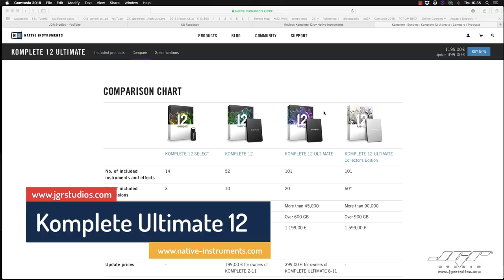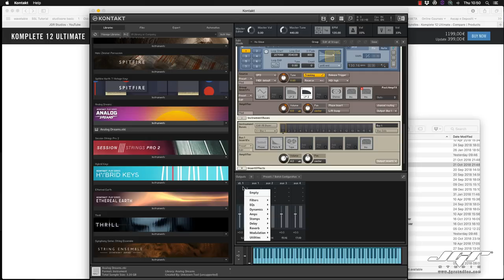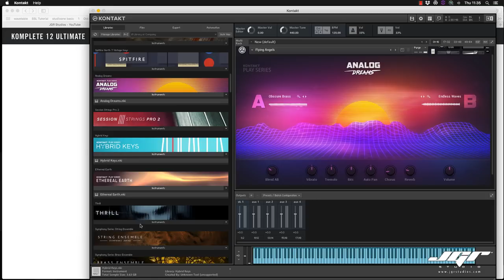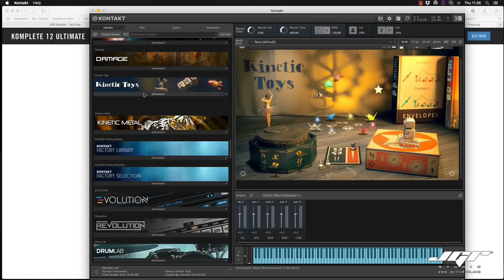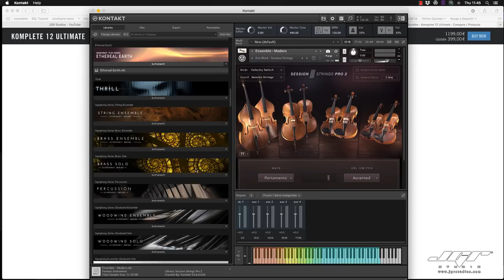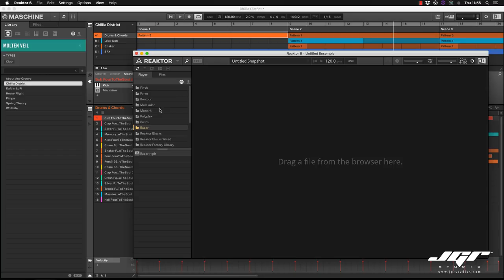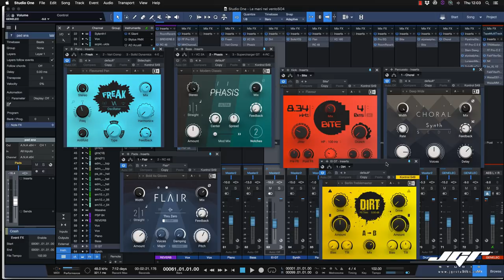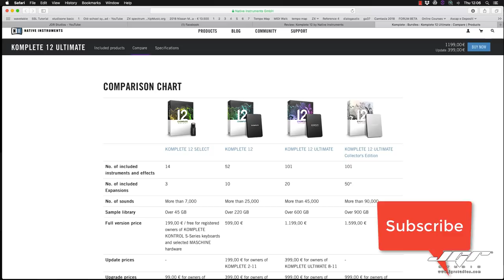Native Instruments Komplete 12 Ultimate Collector's Edition Anteprima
Native Instruments
Complete 12 Collector’s Edition
Anteprima

Come di consueto eccoci a parlare dell’aggiornamento più famoso nel panorama dei pacchetti plugin ready to use, ossia Komplete. Giunto ora alla sua 12ma incarnazione si propone in 3 vesti o offers in grado di soddisfare tutti i tipi di palato, dal quello home recording già affezionato con Komplete Select  alla serie Komplete fino ad arrivare ai più esigenti arrangers e producers cinematografici con la Ultimate e Collectors. I prezzi variano quindi da 199 fino ad arrivare a 1599 per i pacchetti completi mentre si riducono a meno della metà per gli aggiornamenti dalle versioni precedenti.

In questa occasione recensiamo la versione Top ossia la Collector’s edition che comprende tutta la produzione Native compresi i plug e le librerie aggiuntive che venivano offerte agli utenti della Ultimate 11. Le novità questa volta sono tante rispetto alla versione 11 che abbiamo già recensito in un’altro video. Arrivano infatti importantissimi update alle applicazioni storiche come Kontakt, vengono aggiunte diverse librerie di sintesi, nuovi strumenti per Reaktor, tanti effetti audio e le librerie orchestrali a 24bit complete di tutto. E’ incluso anche se non ancora disponibile Massive X che verrà rilasciato a Febbraio del 2019. Ma veniamo al dettaglio.